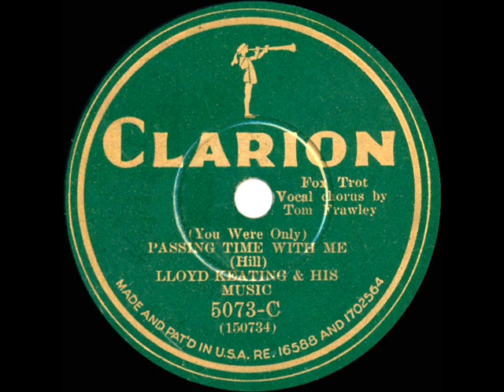1930 Phil Spitalny (as ‘Lloyd Keating’) - (You Were Only) Passing Time With Me (Bill Coty, vocal)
“Lloyd Keating” was a commonly used pseudonym on dime-store label issues by Spitalny, Ben Selvin, Fred Rich, Sam Lanin and a handful of other bands between 1930 and 1932.

Transferred from 78rpm Clarion 5073 - (You Were Only) Passing Time With Me (Hill) by Lloyd Keating and His Music (Phil Spitalny), vocal by Bill Coty (as ‘Tom Frawley’), recorded in NYC August 26, 1930 .